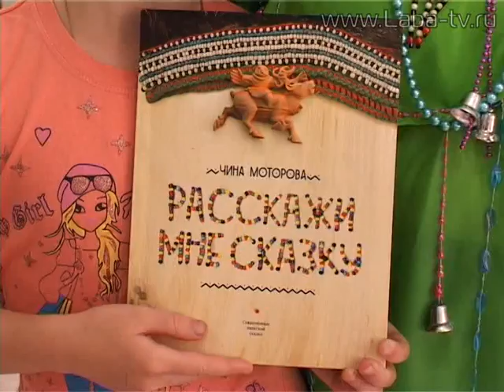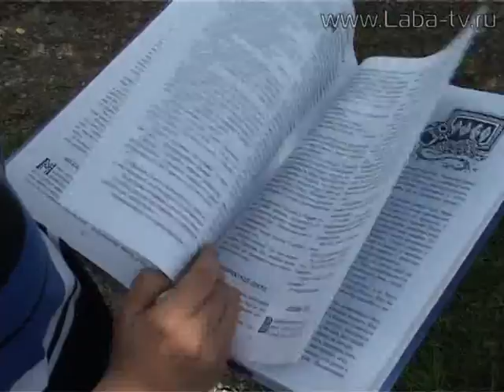Ученики десятой школы встретились с детской писательницей Чиной Моторовой.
Ученики десятой школы встретились с детской писательницей Чиной Моторовой. Гостья рассказала юным читателям о новой книге сказок.